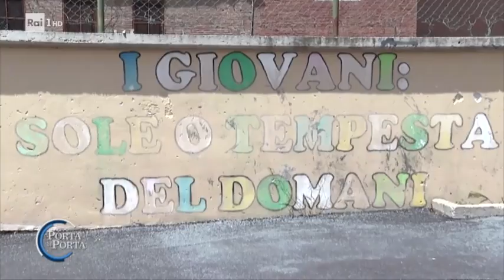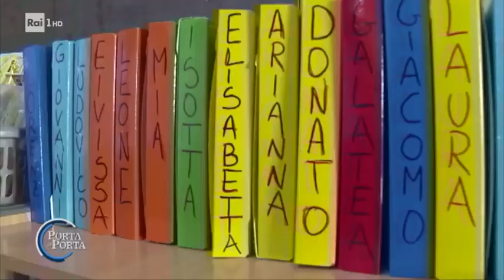Scuole paritarie: "senza aiuti chiudiamo" - Porta a porta 18/06/2020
Il 30% delle scuole paritarie è a rischio chiusura perché le famiglie che si sono "impoverite" durante il Covid non ce la fanno a pagare le tasse e le rette.Servizio di Giancarla Rondinelli.